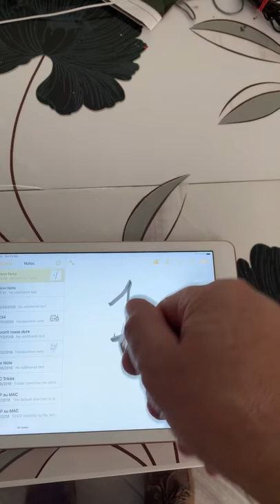COVID19 DIY PushButton Hook aluminum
Portable tool to avoid touching button, handles, latches, drawers, etc. Built from an aluminum rod, reduce hand exposition to viruses  (i.e. Covid19, Coronavirus etc.).

Here you can find the original idea that require a 3D printer